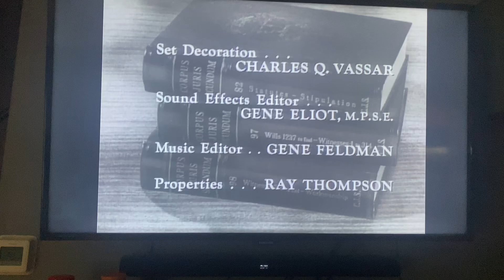CBS Television Network/Viacom (1960/1986)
Taken from a PlutoTV print of Perry Mason. This came from the 10th episode of Season 4. I missed on MeTV and PlutoTV doesn’t have the same printing as MeTV.